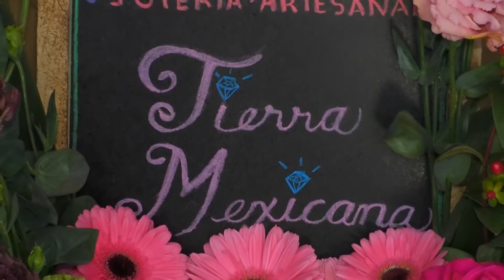La joyería artesanal que elabora un grupo de mujeres de Tianguismanalco, ha cautivado.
🔴 Con una técnica llamada peyote y cuentas japonesas, denominadas Delica Miyuki, las hermanas Eva y Nohemí, junto con un grupo de mujeres, realizan bisutería artesanal; ellas son originarias de San Juan Tianguismanalco y gozan haciendo su trabajo.